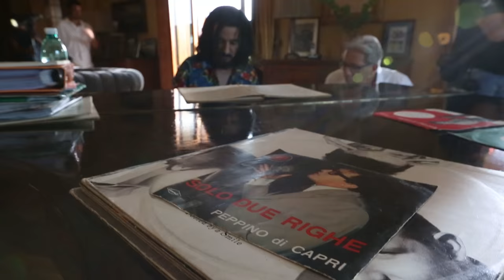NATALE COL BOSS - FEATURETTE PEPPINO DI CAPRI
Natale col Boss
Un film di Volfango De Biasi
Con Lillo & Greg, Francesco Mandelli, Paolo Ruffini, Giulia Bevilacqua e Peppino Di Capri
AL CINEMA DAL 16 DICEMBRE!